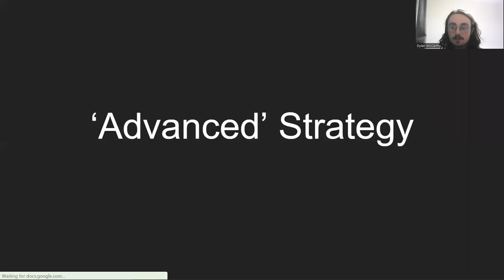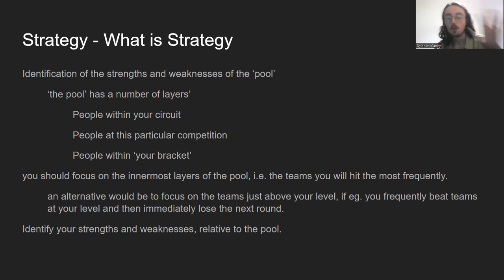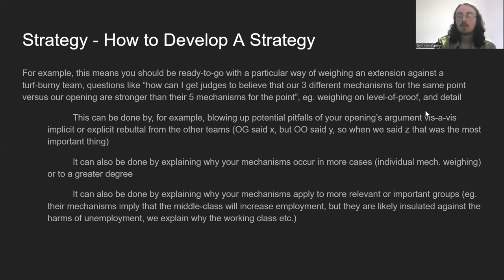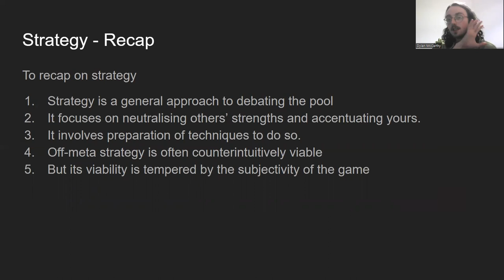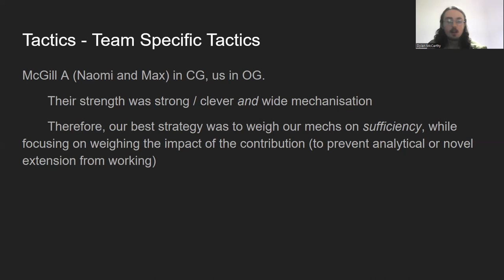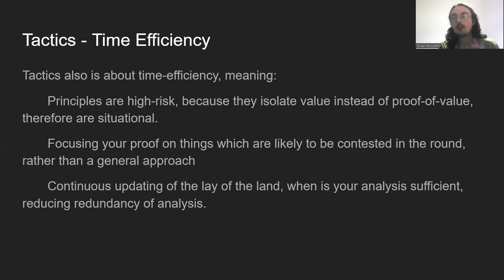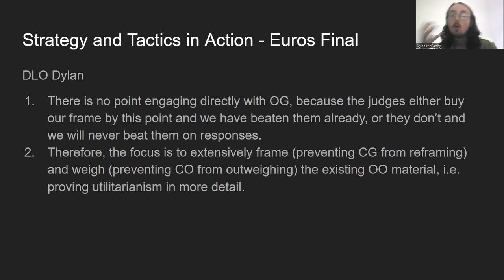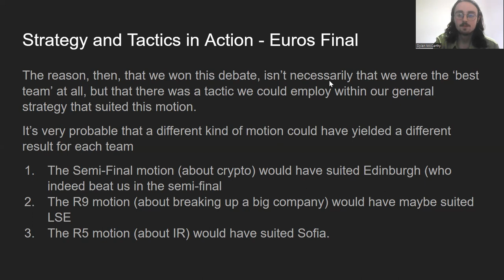'Advanced' Strategy in BP Debating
This is the first of a tentative multi-part series on beyond-the-basics concepts within British Parliamentary style debating. Let me know if you find this useful, or if there are any specific things you would like me to cover!